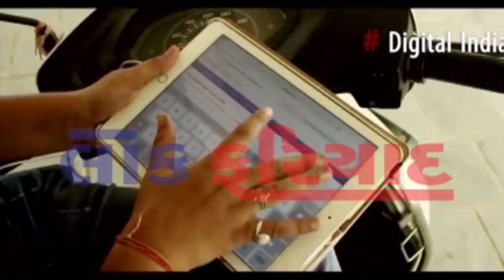21 8 2018 Fatafat top 10 news Lok fariyad news rajkot